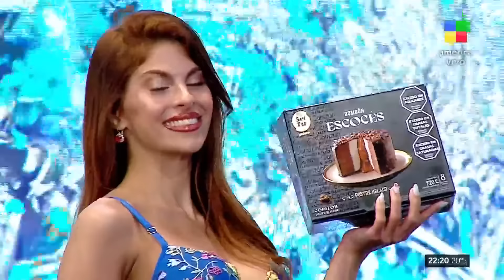😱 Noche de SENTENCIA: COY, MIMI, MATÍAS ALÉ, JOSE POUSO y CAMI LATTANZIO SALVADOS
😱 Noche de SENTENCIA: COY SCAGLIONE, MIMI ALVARADO, MATÍAS ALÉ, JOSE POUSO y CAMI LATTANZIO SALVADOS